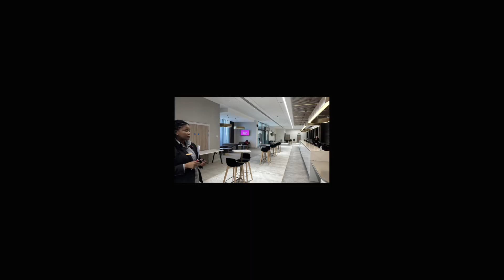Circle Networks Live 18th September 2023 promo